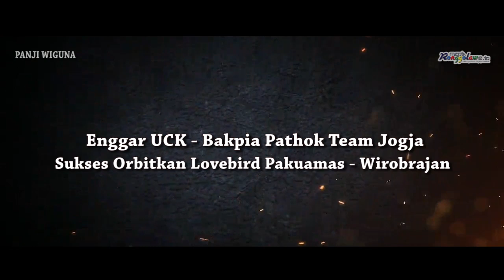Sharing Lovebird Konslet #1 - Enggar UCK Beli Bahan Lovebird Mulai Dari 2 Juta - 60 Juta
Enggar UCK selama ini memang dikenal sebagai pengorbit lovebird konslet asal Jogja, beberapa orbitanya yang paling kesohor yakni Paku Mas bahkan terlebih dahulu moncer hingga laku terjual dengan nilai transaksi mewah, dan begini cara Om Enggar mengorbitkan burung muai dari bahan hinga siap kontes
VIDEOMAKER : Panji Wiguna - Jogja
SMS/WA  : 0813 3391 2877